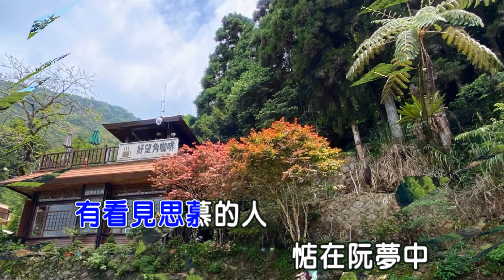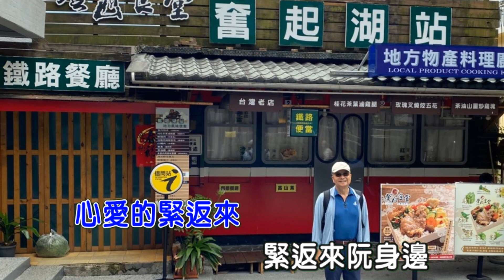思慕的人 塔塔加&奮起湖二日遊